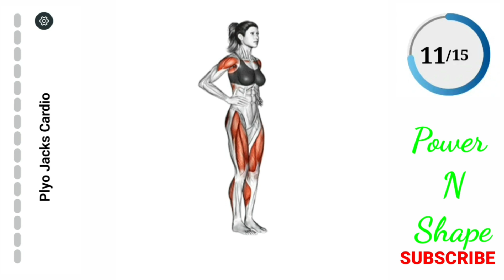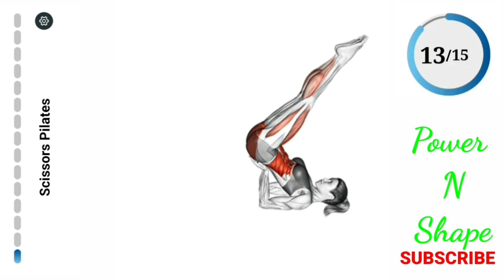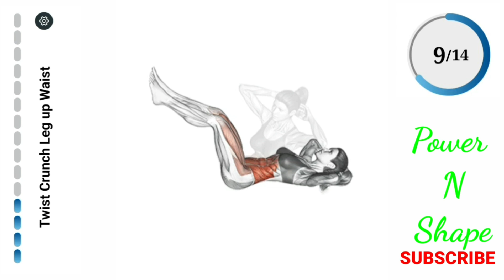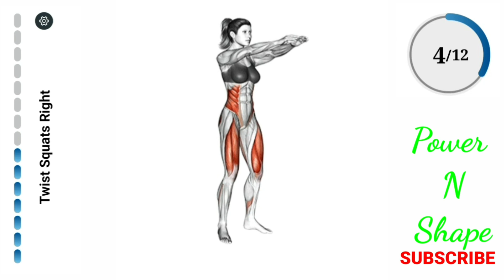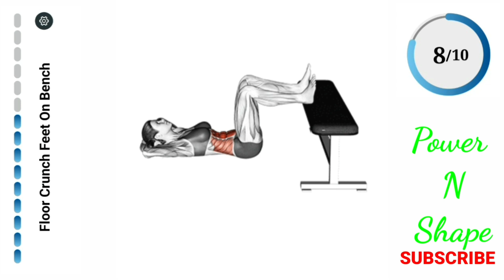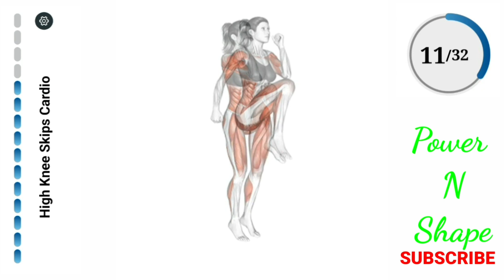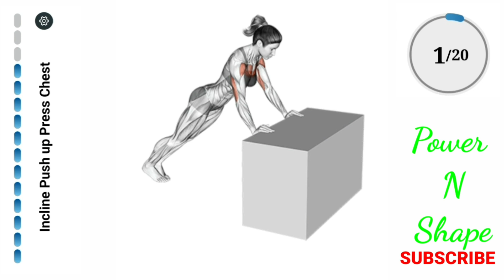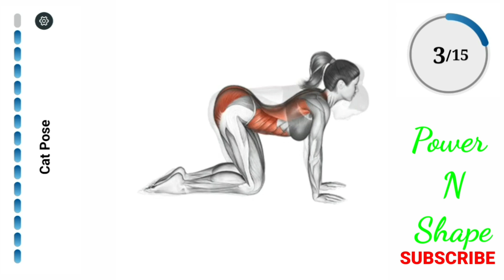How to loss 10kg in 10 days | best weight loss and belly fat loss exercises 2023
How to loss 10kg in 10 days | best weight loss and belly fat loss exercises 2023 | Power N Shape Eight day

Ten day video:

Weight Loss 10kg/10 days - is a Home Workout Trainer & fitness coach, an easy-to-use video for you to keep fit and healthy very fast.fast.

Timestamp
00:00 How to loss 10kg in 10 days | best weight loss and belly fat loss exercises 2023
00:01 #1/ Lying stimulaneous alternating leg raise hip
01:29 #2/ Single leg stretch bent knee
02:44 #3/ Swimming All four pilates
04:15 #4/ Incline pushups prees chest
05:15 #5/ Twist crunch leg up waist
06:45 #6/ Superman waist
08:15 #7/ Place Jog Cardio
10:00 #8/ Butt kicks cardio
11:07 #9/ Bicycle pilates
12:07 #10/ Bridge mountain climbers Cross body
13:27 #11/ High knees skips cardio
15:33 #12/ Bent knees lying twist
18:26 #13/ Crossover Kneeling flex or stretch hips
20:13 #14/ Standing upper body rotation

■ For Both Men🏃‍♂️ and Women🏃‍♀️ ■
It is scientifically proven to help improve your health and fitness
Weight Loss apps 10 kg/10 days provides 3 Levels - daily workout routines and diet plans to loose your weight fast. In just a few minutes a day, you can burn lots of calories/Fat and keep fitness and lose weight at home without having to go to the gym. No equipment or coach needed, all exercises can be performed with just your body weight.

best weight loss and belly fat loss exercises 2023
best exercise to lose belly fat in a week
obesigo weight management plan
pet komanor exercise
7 day diet plan for weight loss in bangladesh
best weight loss exercises,
best exercises to lose belly fat and weight loss,
how to lose 10kg in 10 days without dieting
how to lose 10kg weight in 10 days without exercise
how to lose 10 kgs in 10 days at home
how to lose weight 10kg in 10 days malayalam,
lose 10kg in 10 days by versatile vicky,
how to lose 10 kg weight in 10 days exercise,
how to reduce 10kg in 10 days with exercise